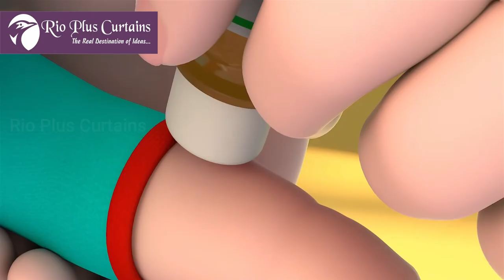Mosquito Cartoon Story | Mosquito Net Importants| Rio Plus Curtains Mosquito Net Types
We are dealing with all kinds of interior decoration products like Window Curtains, Window Blinds, Mosquito nets, Wallpaper, Wooden Floorings, Modular Kitchen & Cupboard Works.

We are providing our services all over Tamil Nadu.